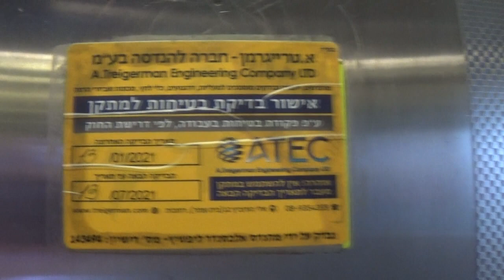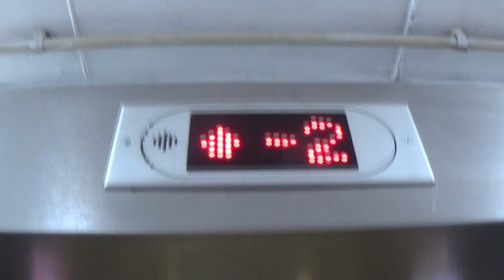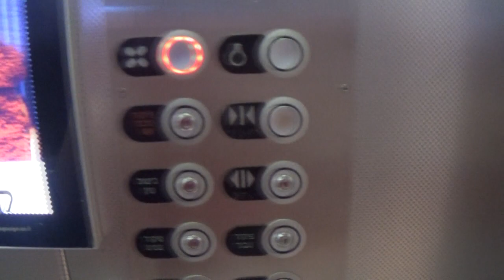Azrieli Hod HaSharon Mall, Hod HaSharon, IL | 1997 Schindler (mod.) traction lifts (Passengers).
These lifts are very nice, they run smoothly even after 24 years!

The configuration is unique, instead of a regular multibay configuration, one lift is located west and the other is located north.

---Passenger elevators---
Brand: Elrom-Schindler
Moderniser: Schindler
History: Modernised
Year built: 1997
Year modernised: early 2010's
Capacity: 1250kg / 16 Persons (left-west car), 1000kg / 13 Persons (right-north car)
Type: Traction
Floors: 4(-2, -1, *0*, 1)
Elevator bank size: 2
Camera: Sony CX240E
Recorded: 03/05/2021